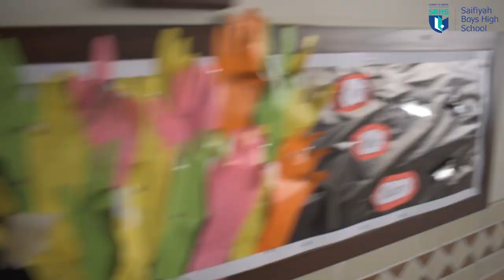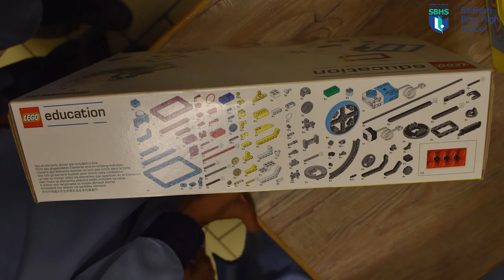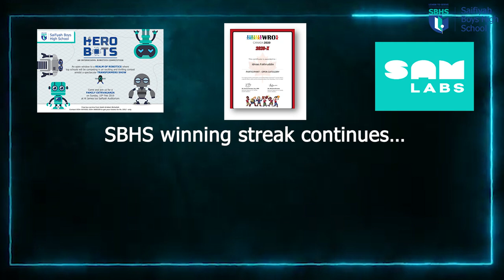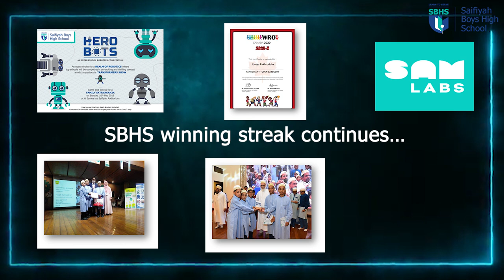SBHS Robotics meet SPIKE Prime Lego | SPIKE Prime Kits - An added fillip | Ev3 plus SPIKE Prime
SPIKE Prime adds more vigor to SBHS.
Robotics has been an integral part of the curriculum in SBHS. Hence, this year the combo of EV3 Mindstorm along with SPIKE prime is an added fillip. The tech-savvy of SBHS have started showing their curiosity and are keen to display their creativity soon.